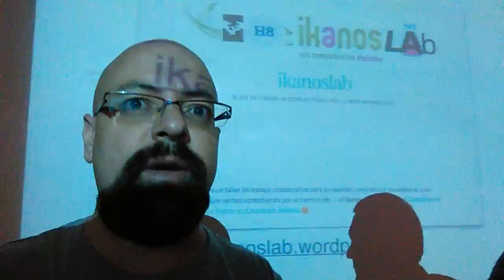h8ikanos ple deberes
Últimas tareas y deberes para casa 🏡 de @balhisay en h8ikanos sobre PLE, PLN, POLE & so on